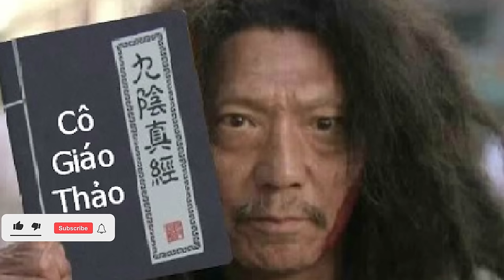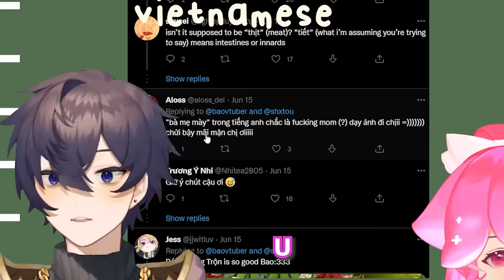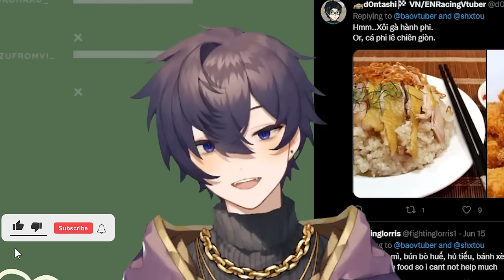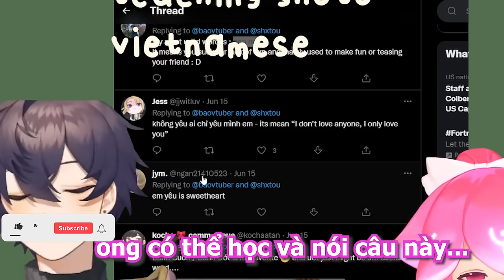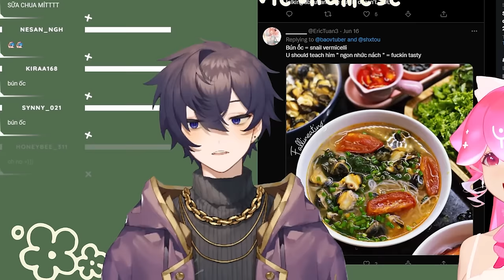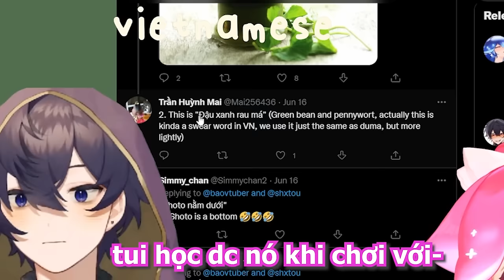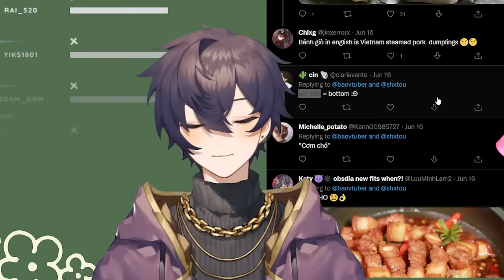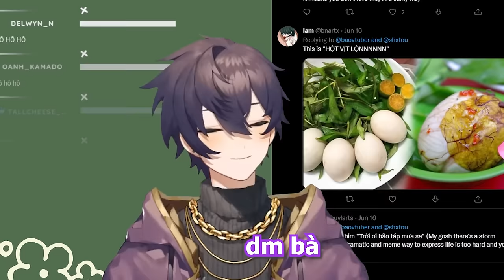Cô Giáo Bao THA HÓA Shoto bằng Tiếng Việt LẠ